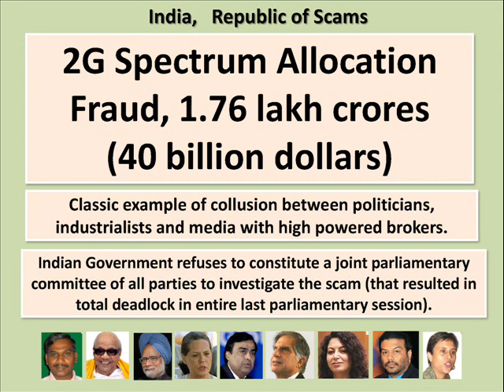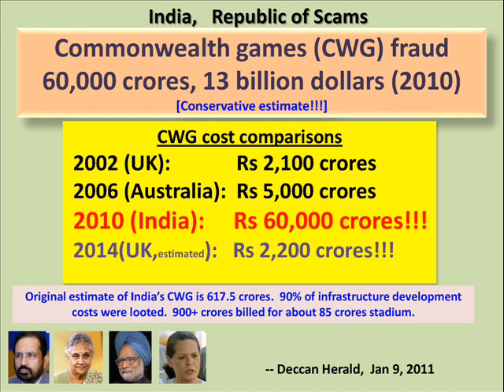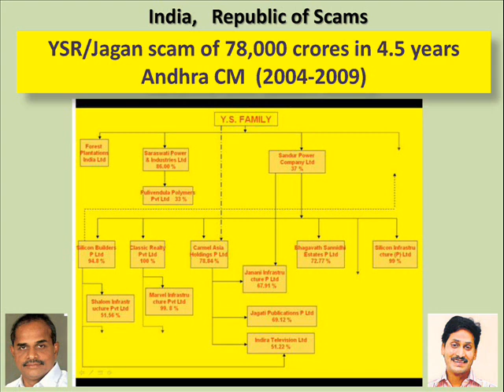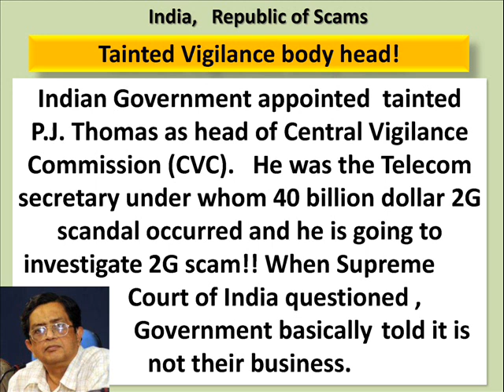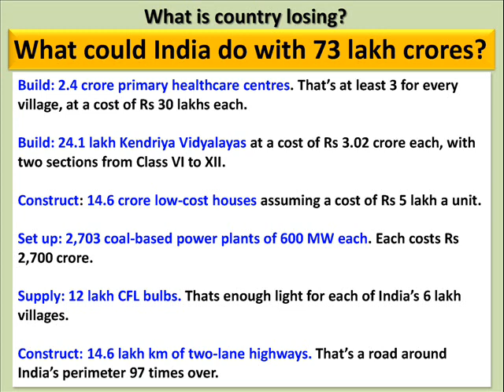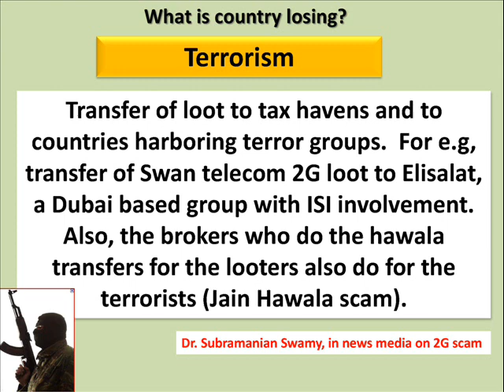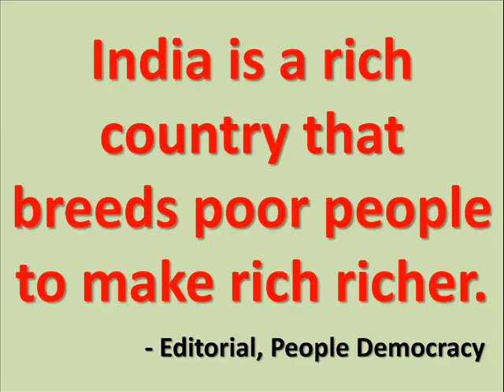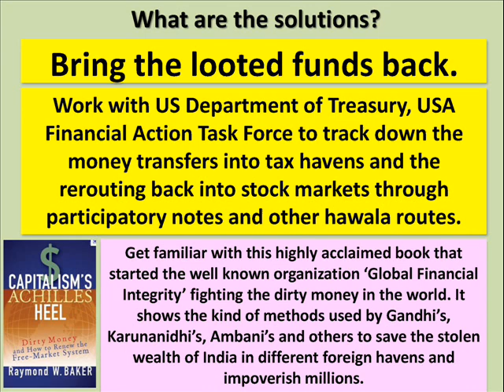Corruption In India 2010 & Before [Save India From Corruption]-V3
to download the video and presentation.